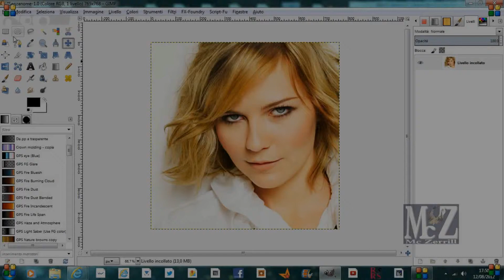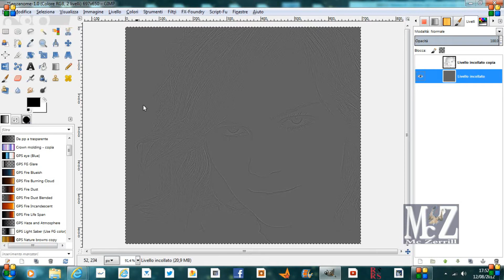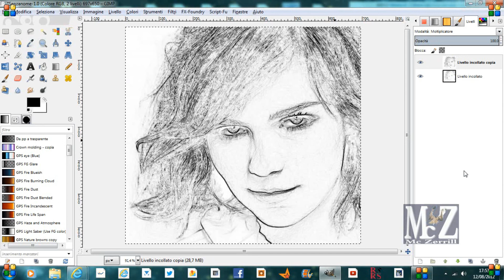Speed Tutorial Gimp - Effetto disegno sporcato - Soiled drawing effect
Gimp Tutorial : A volte, quando si effettua un disegno a matita si sporca il foglio: io ho provato con Gimp a riprodurre lo stesso effetto; per questo lavoro dovete installare G'MIC,
Un'idea di Mc Zerrill.

Sometimes when you make a pencil drawing becomes dirty the sheet, I tried using Gimp to reproduce the same effect, for this you need to install the G'MIC,

                                                  GIMP  ITALIA
                                        Community su Google+